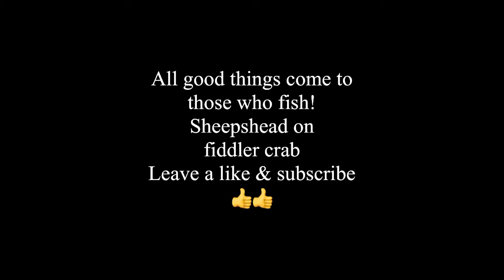Sheepshead are tricky even with fiddler crabs!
More fun times catching, or trying to catch, sheepshead on fiddler crab. Hand to change my circle hook to a live bait size 1/0 to get them to stay on! Dropped two sheepshead before I managed to land an 18” and then a 19”. Put two back as I only want to keep the ones I can eat that night.
Hope you enjoy the video, let me know if you have any questions